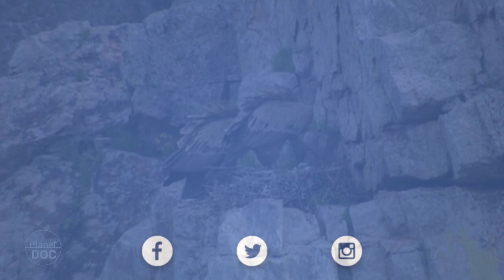Life at Stake | Part 6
▶FULL DOCUMENTARIES |
Extremadura is located in the south of Europe, in the Iberian Peninsula. It is a region of contrasts where 2,400-meter mountain tops blend with landscapes so diverse as the meadow, the Mediterranean forest, fertile valleys, wetlands and never-ending plains. This land is the ideal place to contemplate nature’s daily rhythm. Thousands of species of insects, reptiles, birds and mammals live in this wild paradise under the laws of nature.

The game of life has a wonderful dramatic quality and reflects a basic natural law- to live or to die, to eat or to be eaten- a concept neither primitive nor cruel. It is good from a realistic viewpoint because it serves life itself, a life that begins at ground level
This is the true story of life and death where the animals have only two goals, survive and procreate to maintain always-pounding game of life.